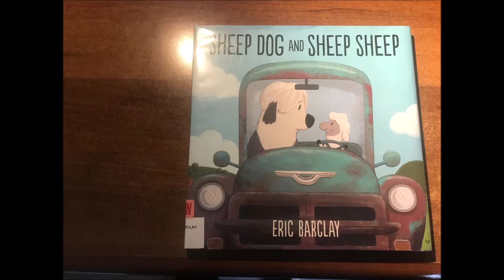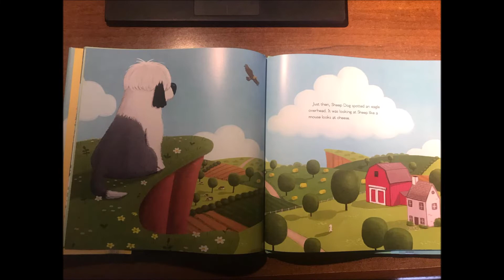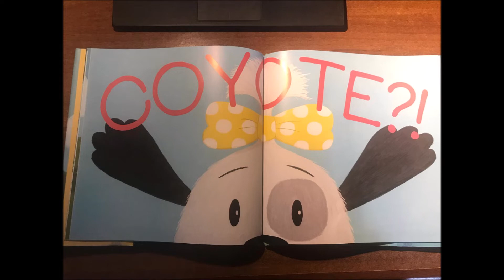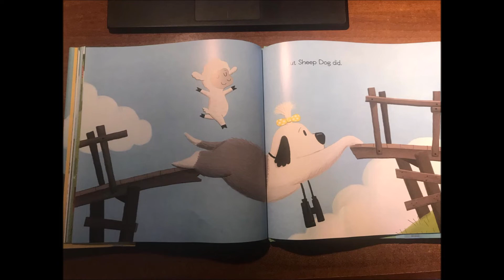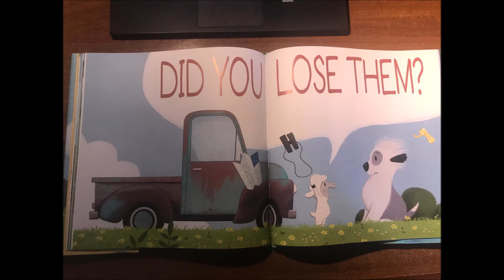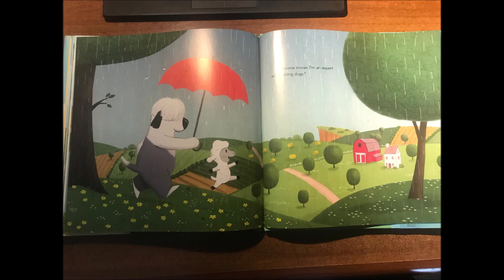Sheep Dog and Sheep Sheep - children's book read aloud - The Reading Project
Sheep Dog and Sheep Sheep By Eric Barclay
Sheep is an expert at protecting sheep—or so she thinks until one happy afternoon when she bumps into a very hairy someone on the farm.
The reading project
Read aloud with Alona Dekel